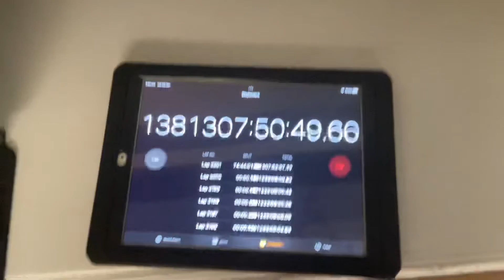I broke the longest stop watch world record!!!!!!!